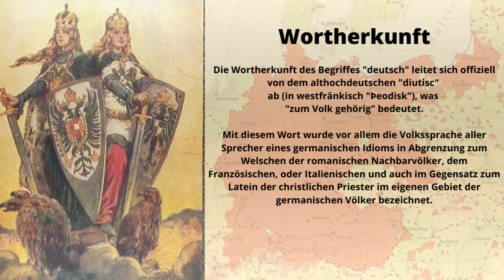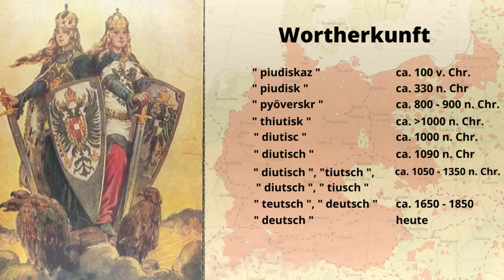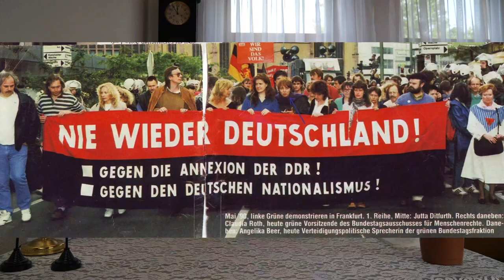✠ Was ist Deutsch? ✠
Meine Wenigkeit bezieht sich in diesem Video auf die demokratischen Grundrechte wie Meinungsfreiheit & Pressefreiheit nach Art. 5 Abs. 1 und auf die Kunstfreiheit, Freiheit der Wissenschaft & Forschung nach Art. 5 Abs. 3 nach Grundgesetzes der Bundesrepublik Deutschland!
Für weitere Fragen bezüglich meiner politischen Meinung belesen Sie sich gerne auf der Kanalbeschreibung dieses Youtube-Kanals.

Eine oft gestellte Frage von einigen Leuten die sich nicht mit der deutschen Geschichte auskennen ist: "Wieso ist man stolz deutsch zu sein? Wieso ist man allgemein stolz auf ein Stück Land? Man kann doch nur auf eigene Leistungen stolz sein oder nicht?" Doch bevor wir diese Frage & dessen demoralisierende These widerlegen ist die Frage: "Was ist überhaupt "Deutsch" ? Worauf kommt es an und wie äußert sich dieses überhaupt? Und ab wann ist man überhaupt ein Deutscher? Wie ist das bei anderen Ländern & Völkern bzw. Nationen?" Darum geht es in diesem Video.

Es lebe die Meinungsfreiheit!